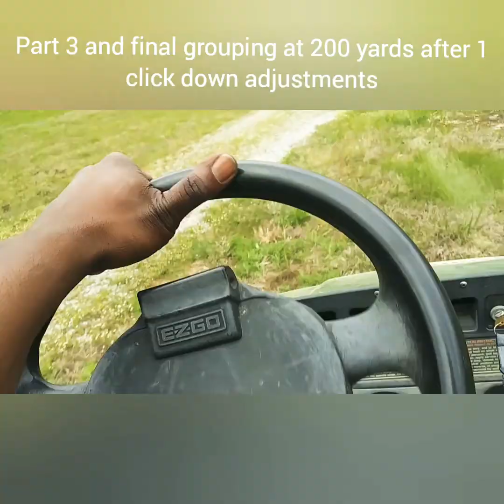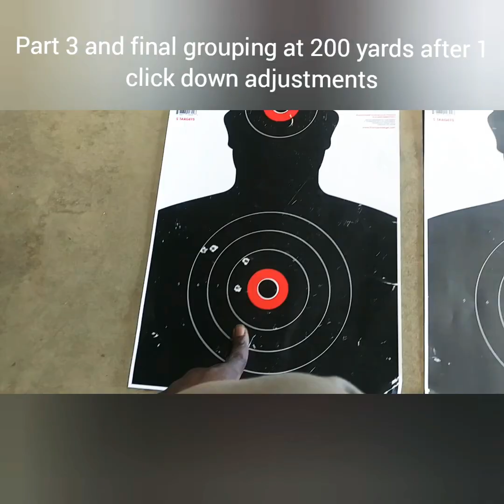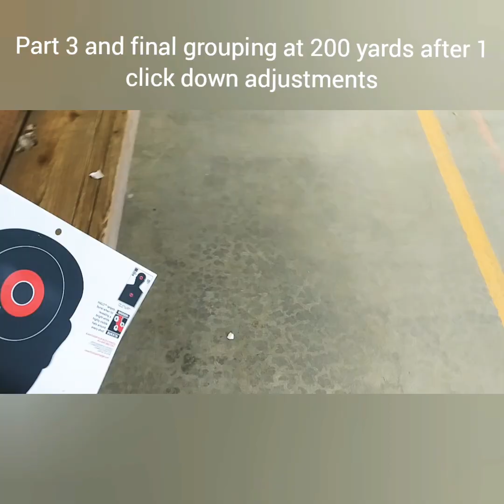Part 3 and final grouping after 1 click down adjustment.....🎯